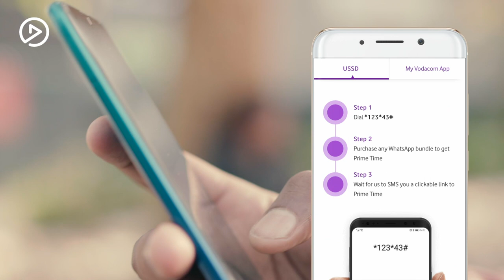How to get Prime Time | Tutorial | Video Play